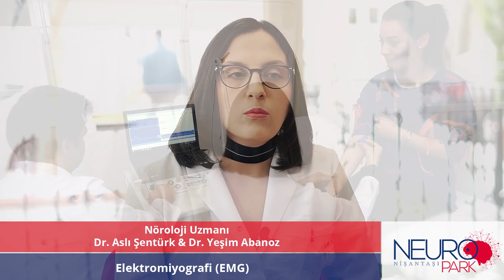EMG Tetkiki Nedir, Nasıl Yapılır? - Dr. Aslı Şentürk & Dr. Yeşim Abanoz | Nişantaşı Nöroloji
Nöroloji Uzmanı Dr. Aslı Şentürk & Dr. Yeşim Abanoz ''EMG'' hakkında detaylı bilgi veriyor. EMG nedir, nasıl yapılır? Nasıl bir işlemdir? EMG hakkında merak edilen tüm bilgilere videodan ulaşabilirsiniz.